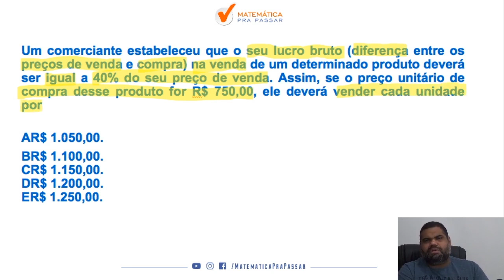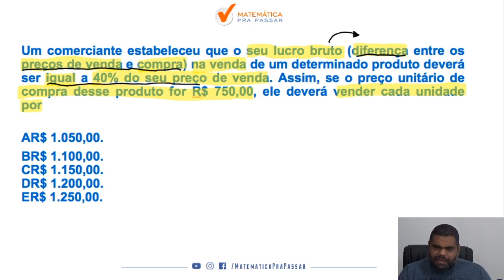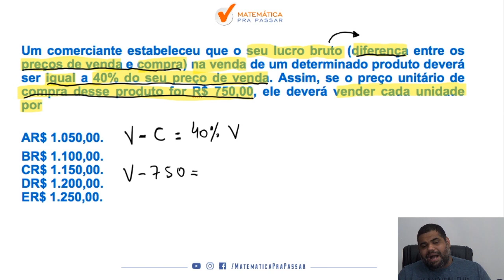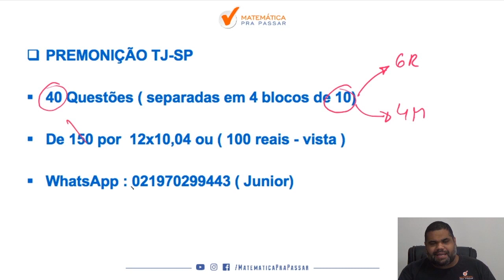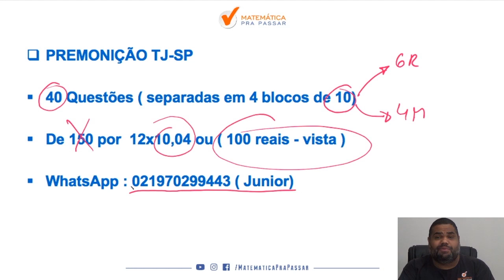Matemática para TJ SP |Dica 64| Problemas envolvendo equações ficou fácil